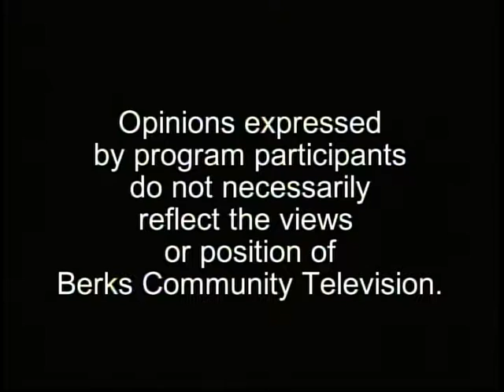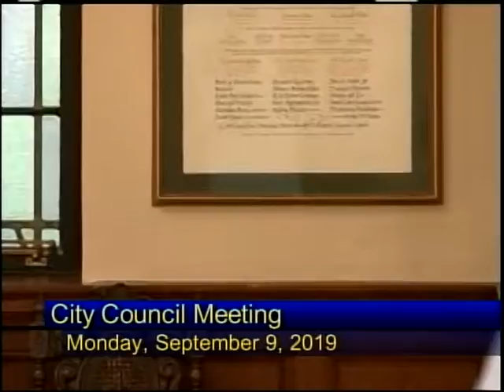City of Reading City Council Meeting 9-9-19